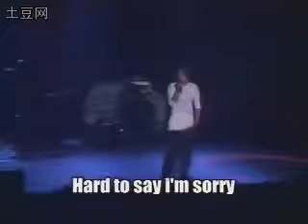Park Hyo Shin 001105 Concert PART 3_ Hard to say I'm sorry